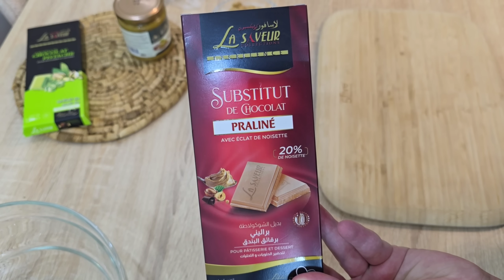بنيون بيستاشيو وصفة في الدقيقة 90 حجم عائلي اكثر من 100حبة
بنيون:
زوج باكيات بيسكوي مرحي(قاطو بيمو او اي نوع)
زوج غوفريط مرحي
كاس و نصف حلوة ترك
كوبين ونصف مكسرات او كاوكاو
براليني اختياري
شوكولا للطلي

بيستاشيو:
250غ خليط بين شوكولا براليني و شوكولا بيسطاش la saveur
80غ كرمبل او بيسكوي مطحون
140غ عجينة البيسطاش